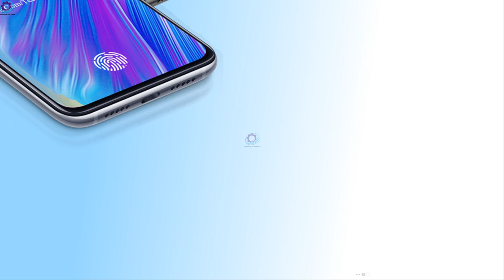Xiaomi Mi CC10 Pro, First Look, Features, Trailer, Specs, Design, Concept, 2020!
Xiaomi Mi CC10 Pro, First Look, Features, Trailer, Specs, Design, Concept, 2020. Display Size  6.5 inches Super  AMOLED touchscreen, 16M colors.Resolution 1080 x 2340 pixels, 19.5:9 Aspect ratio Protection Corning Gorilla Glass 6 HDR10 Always-on display.OS Android 10.0 (Pie); MIUI 11

Qualcomm Snapdragon 865. CPU Octa-core GPU Adreno 618.10GB RAM / 512GB Internal Storage.
Penta_Lens Camera 108MP+48MP+32MP+16MP+8MP Dual Front Selfie Camera 32MP+24MP.Non-removable Li-Po 5500 mAh battery Fast battery charging  45W.